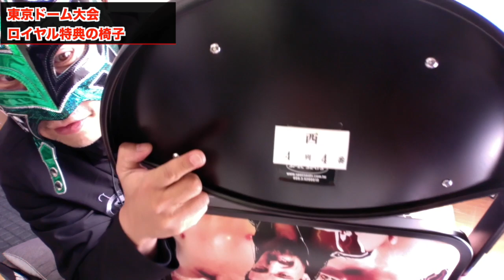WK14東京ドーム大会 1 4ロイヤルシート特典の椅子である！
PJLLのマスクマン　パハロン　です！
みんなでプロレスを楽しもう！

新日本プロレス中心に語ります。主なコンテンツは…

・選手にスポットを当てた今後の動向を推理する俺得シナリオ
・プロレスの技やルール解説
・購入プロレスグッズ紹介
・FIRE PRO WRESTLING WORLDのゲーム配信…etc

※動画内では選手名の敬称略することもあります。
※選手イラスト提供などご協力いただける方も募集しています！